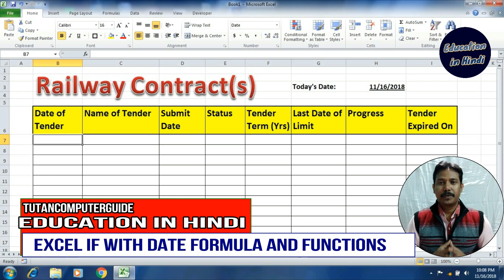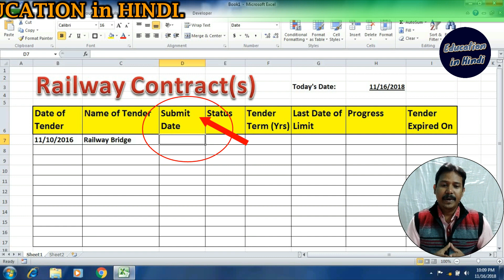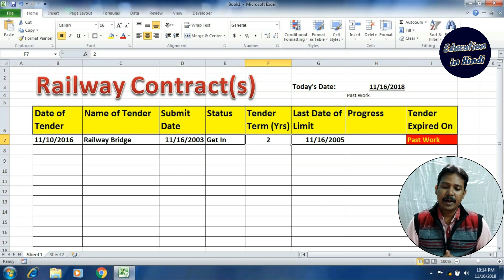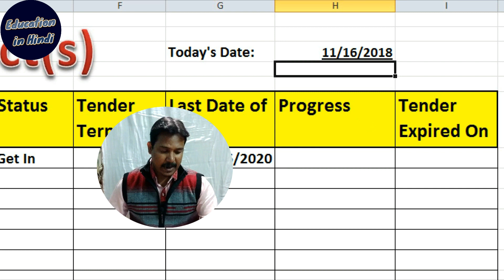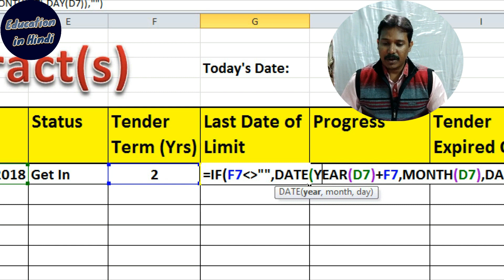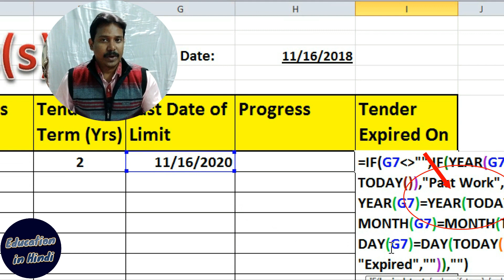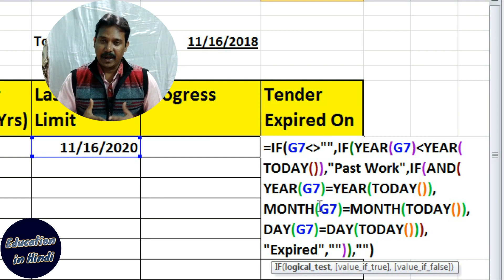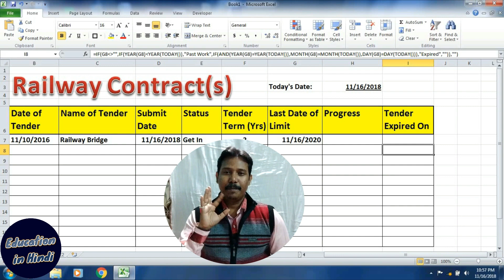Excel Tutorials || Tender Or Railway Contracts Maintenance in Excel Sheet || Excel If Formula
Excel Tutorials || Tender Or Railway Contracts Maintenance in Excel Sheet  || Excel If Formula Examples. In this video, you experienced if formula with dates. I explain the formula and functions  with examples. This examples is only for Excel tutorials for beginners in hindi. In microsoft excel you use the if formulas with dates in all versions of ms excel 2003/2007/2010/2013/2013.

 Love & Respect
Searches related to "Excel If with Date formula"
excel if function text
excel if function multiple conditions
if function excel
multiple if statements in excel
excel compare date to today
excel if function dates greater than
date function in excel
excel if function date range
how to shift columns in excel
how to use google input tools
increment calculation formula
google input tools
photoshop cs2
adobe photoshop cs2
how to move columns in excel
how to write date of birth in words
how to calculate salary increment percentage

Credits:
This video Thumbnail is created by the help of

Some green Screen Effects taken from Alien Green Channel